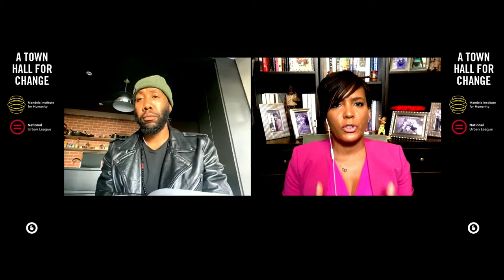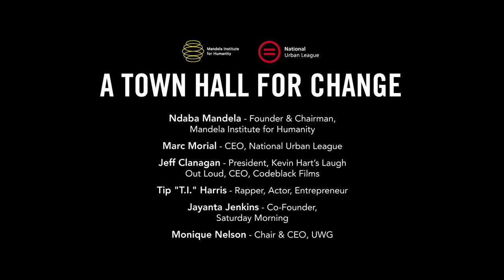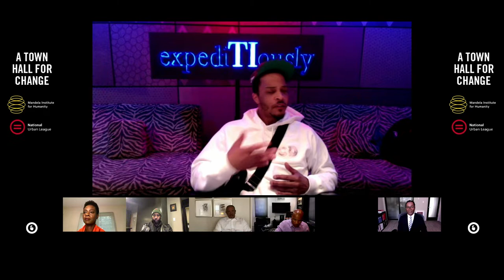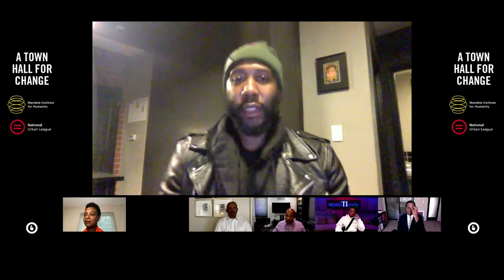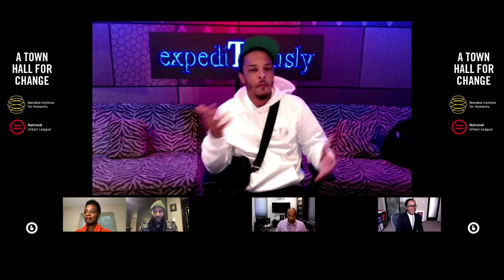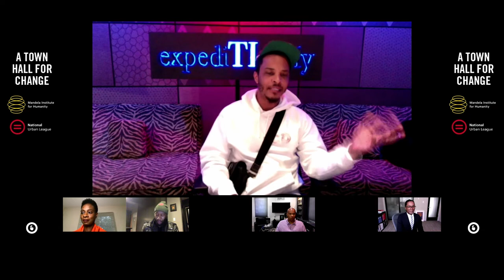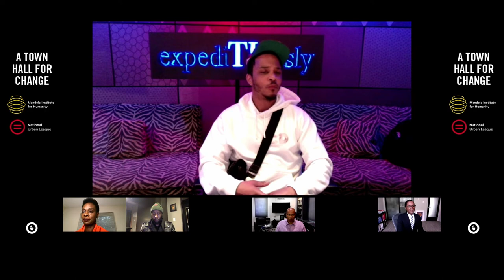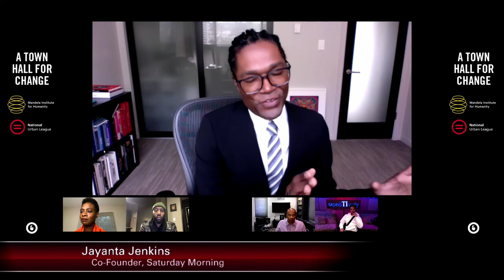A Town Hall For Change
The Mandela Institute for Humanity and National Urban League present A Town Hall for Change, an action-oriented dialogue from global leaders to help create change. The time for change is now and we must move swiftly to mobilize.

Featuring:

Ndaba Mandela, Founder & Chairman, Mandela Institute for Humanity
Marc Morial, CEO, National Urban League
Jeff Clanagan, President, Kevin Hart’s Laugh Out Loud, CEO, Codeblack Films
Tip "T.I." Harris, Rapper, Actor, Entrepreneur
Jayanta Jenkins, Co-Founder, Saturday Morning
Monique Nelson, Chair & CEO, UWG